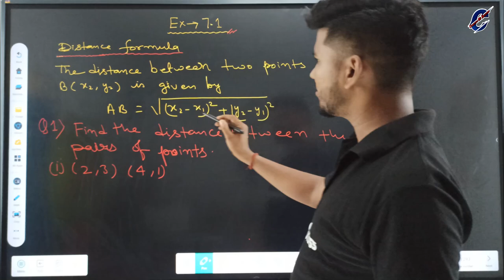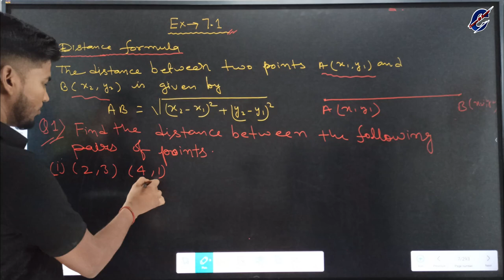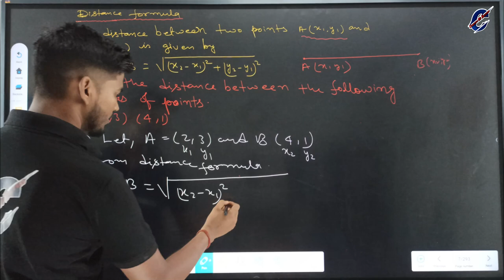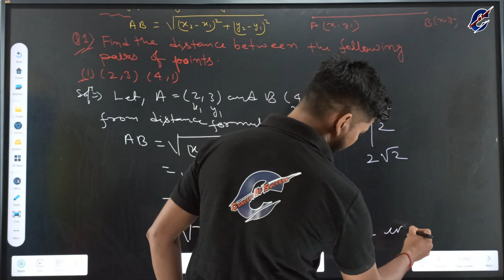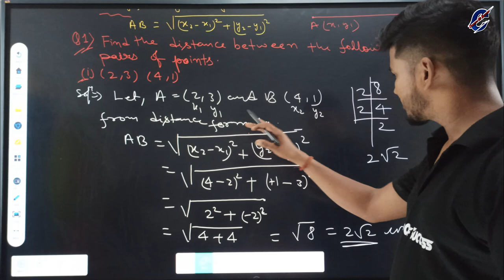EX - 7.1 class 10th||Ncert class 10th math exercise 7.1q1 | निर्देशांक ज्यामितिक,| By Rahul sir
Social Link -